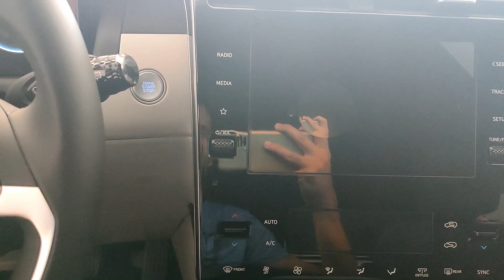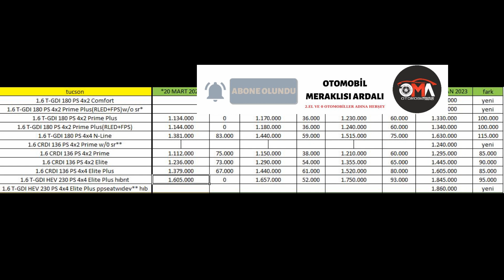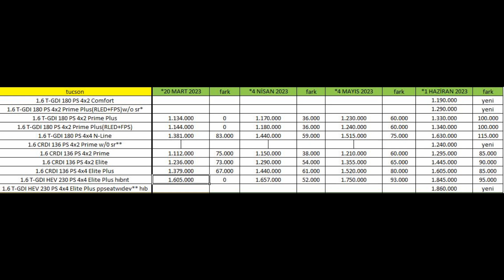SON DAKİKA|HYUNDAİ TUCSON EN UCUZ MODELİ GELDİ|HAZİRAN FİYATLARI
0 KM ARAÇ BAYİLERİNİ SİZİN İÇİN GEZDİK
FİYATLARDA SON DURUMotomobil satış adetleri,sıfır otomobil satış adetleri,SIFIR araba,arabalar,2.el,ikinci el araba,2 el HİÇ BİRYER YOK,HYUNDAİ ŞUBAT 2022 FİYATLARINI AÇIKLADI,İPANİK HAVASI BAŞLADI,ALACAKLAR SATACAKLAR,sıfır otomobil fiyatları ne olacak,ikinci el otomobil fiyatları ne olacak,ikinci eNE OLACAKOTOMOBİLLER,0 otomobil fiyatları,araç,Hadi bayiler kur artınca zam yapıyorsunuz simdi düştü indirin,kur düştü otomobil fiyatları düşecekmi,otomobil fiyatları nezaman düşecek,araba fiyatları düşüyor muDÖVİZ KURU DÜŞTÜ,dolar düştü,euro düştü,otomobil fiyatları ne olacak,habeİRİMİNE GİREN MODELLER,ötv indirimli araba,ötvTOYOTA BAYİSİNE GİTTİK,ENGELLİ İNDİRİMLİ NE ALINABİLİR,COROLLA VARMI,BAYİDE ARABA VARMI,OCAK AYI TOYOTA BAYİSİ,TOYOTA COROLLA VİSİON,vision multidrive s 2021,TOYOTA BAYİ GEZİSİ,ÖTV İNDİRİMLİ ARAÇ ALACAKLAR BURAYA,ENGEL